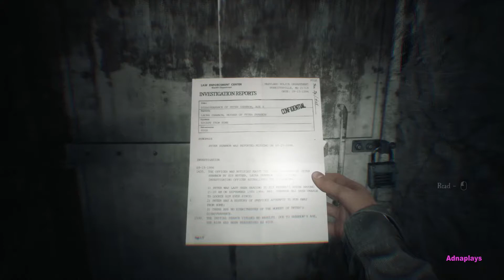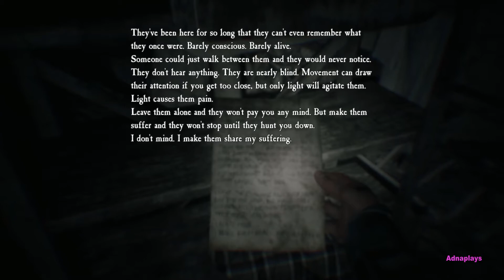Blair Witch Gameplay (HORROR GAME) The Bunker Part 3 No Commentary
This is Blair Witch